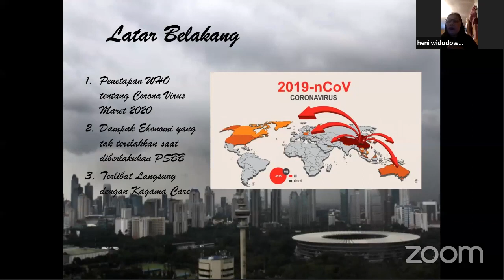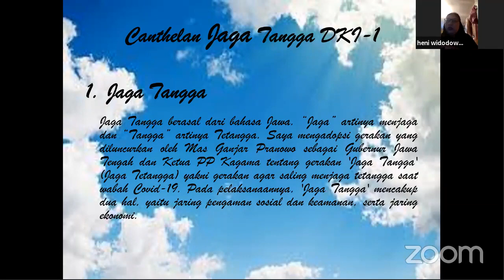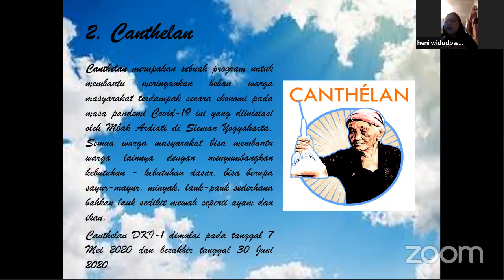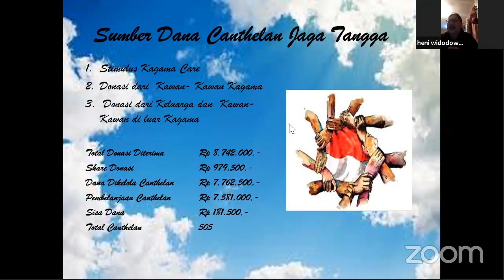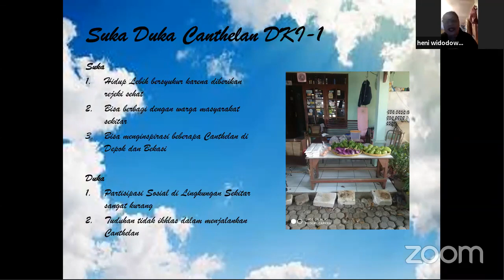Heni Widodowati - 50 hari Canthelan Jaga Tangga mengukir Sejarah di Ibukota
KAGAMA Canthelan Show 2: Solidaritas Untuk Ketahanan Pangan
Hari/ Tanggal: Minggu, 19 Juli 2020.

Keynote Speaker:
Rahmawati (Ama) Husein - wakil ketua MDMC PP Muhammadiyah dan Lembaga Lingkungan Hidup dan Penanggulangan Bencana (LLHPB) PP Aisyiyah

Narasumber:
1. Heni Widodowati - 50 hari Canthelan Jaga Tangga mengukir Sejarah di Ibukota.

2. Mukti Aji - BAKTI CANTHELAN KALTENG : Peran sosial yang menggerakkan

3. Arum Titisari - Transformasi Canthelan, dari Canthelan bahan pangan menjadi warung Ikhlas

4. Novi Yani S  - Mengelola Canthelan Terkepung Red Zone di Salatiga